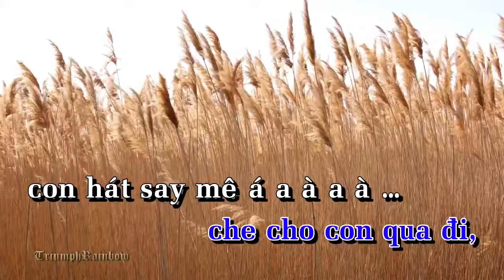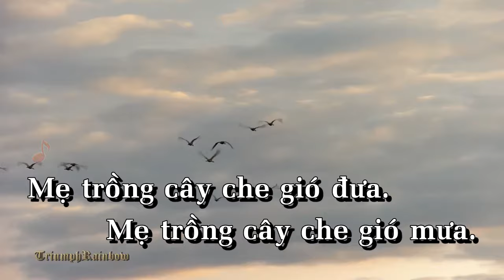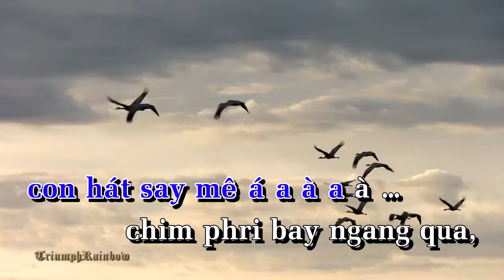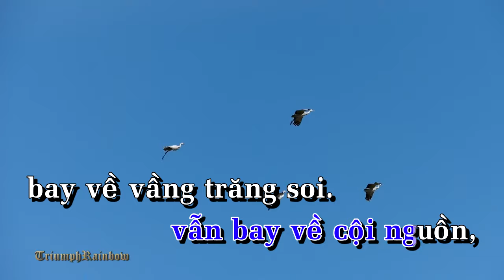Bay về cội nguồn - Y Moan karaoke Beat hd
karaoke hd - Bay về cội nguồn - Y Moan